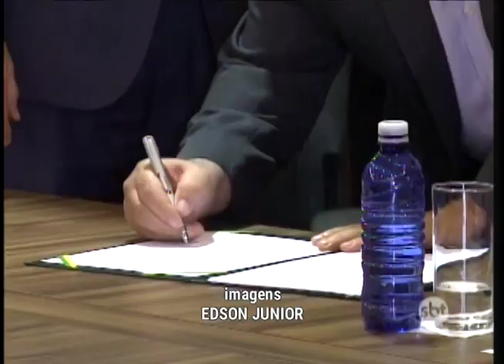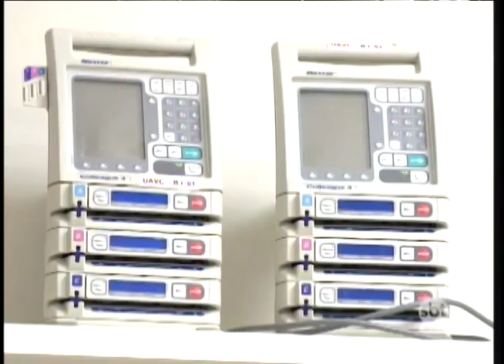Ministro da Saúde confirma ampliação da cobertura dos serviços de saúde em cidades da região